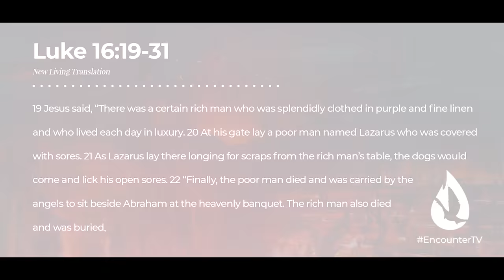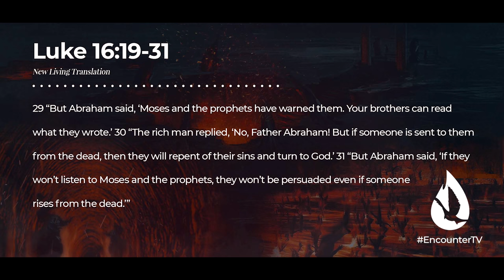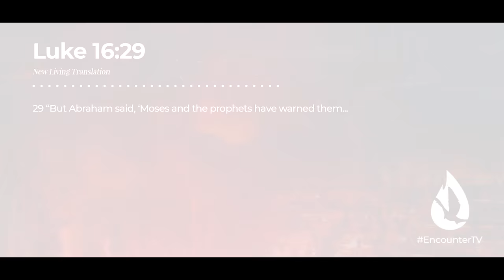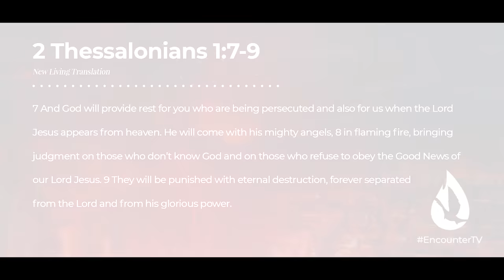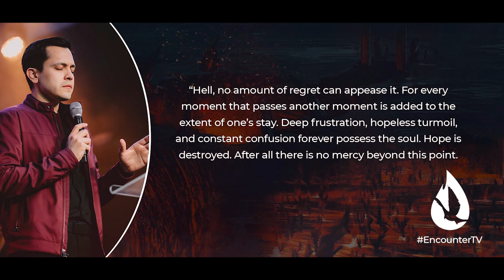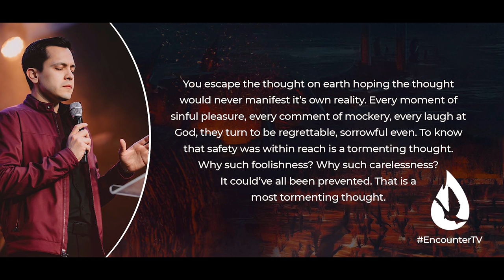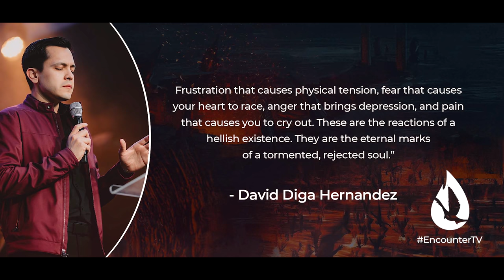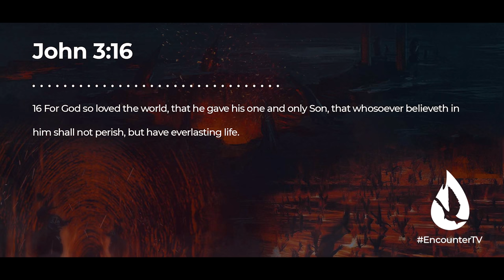The Place of No Escape - Hell Revealed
David shares a warning about the reality of hell, a place of no return. How will you respond to this warning?

This message is from our Atlanta, Georgia Encounter Service on October 15th, 2021

00:00 David Shares a Dream He Had About the Pain of Hell
02:59 What Jesus Said About Hell
06:27 The Reality of Hell
07:38 What is Hell Like
08:18 People Are Conscious in Hell
09:39 People Will Remember Their Lives in Hell
10:36 Hell is Permanent
12:04 Hell is a Place of Judgement
12:47 Hell is a Place of Separation from God
16:04 What David Wrote About Hell
20:15 There is Salvation in Jesus Christ